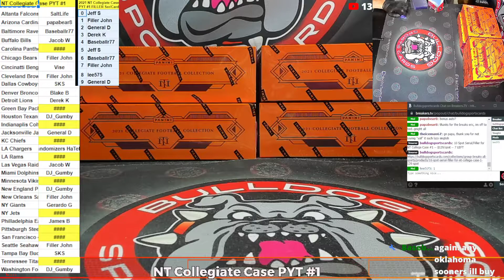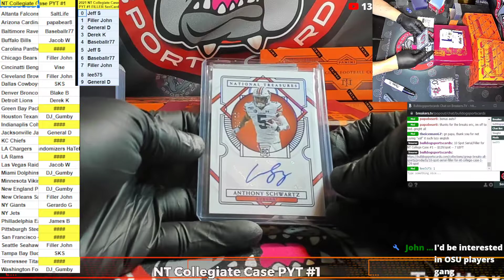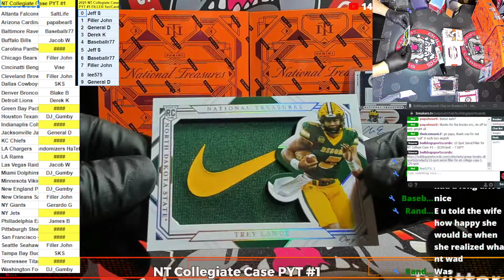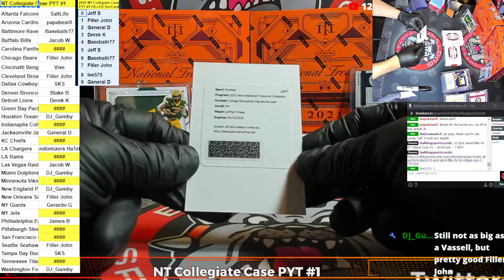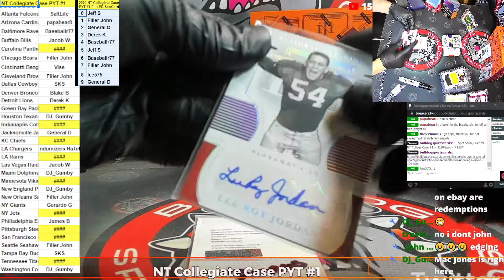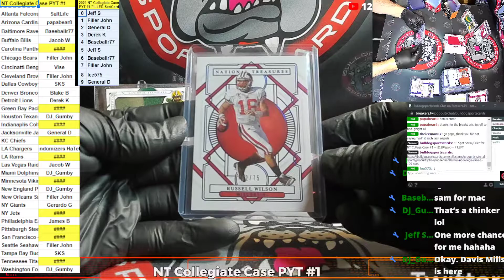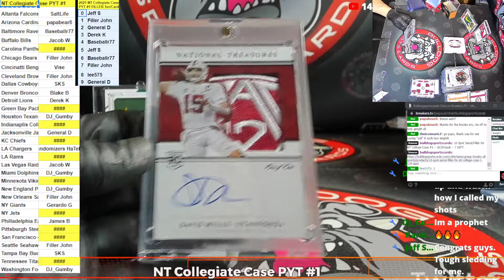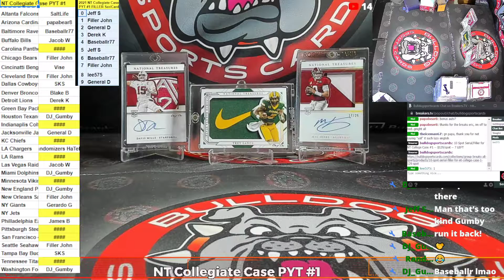2021 National Treasures Collegiate Case PYT #1 - Trey Lance Nike Swoosh 1/1 - Davis Mills RPA 1/1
2021 National Treasures Collegiate Case PYT #1 - Trey Lance Nike Swoosh 1/1 - Davis Mills RPA 1/1, Mac Jones RPA /25